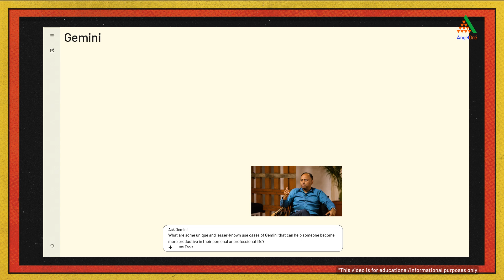Google VP Anand Rangarajan x AK | How to stay relevant in the AI age | Angel Bold Conversations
From YouTube to AI leadership at Google - join Anand Rangarajan, VP at Google, as he takes us inside Google DeepMind to explore how artificial intelligence is transforming the future of work. Get an insider’s perspective on how Google drives AI innovation, builds a strong work culture, and leads high-impact teams in the fast-changing tech landscape.

In this episode 2 of ABC (Angel Bold Conversations), you’ll discover:

- How AI at Google is redefining industries and job roles
- The leadership mindset behind Google DeepMind’s breakthroughs
- Building high-performance, high-trust teams in an AI-first world
- The future of AI, automation, and workplace collaboration
- Lessons on adaptability, curiosity, and scaling innovation

Whether you’re a tech leader, entrepreneur, or AI enthusiast, this conversation is packed with insights on AI leadership, future of work trends, and Google’s culture of innovation.

Anand Rangarajan, VP of Engineering at Google DeepMind

AK, Group CEO of Angel One